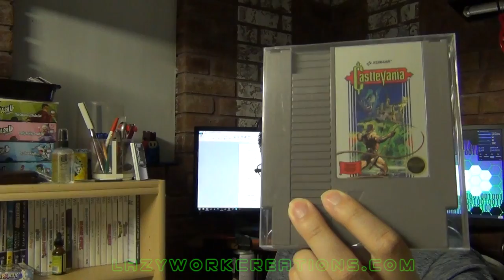May Vlog 2017 "Speedrun attempts to getting back in the Groove"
Finally a  video to 'explain' what has been going on these past 5 months on LazyWorkCreations.

Ways to Help WizWar100:

- If you're using Adblock please consider whitelisting my videos. I don't use unskippable ads and I know they are annoying when you want to enjoy the videos. But the ads help contribute a bit to continue doing my video game reviews.